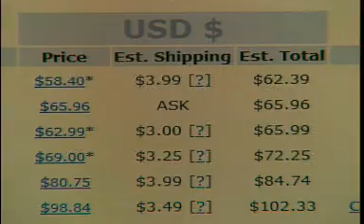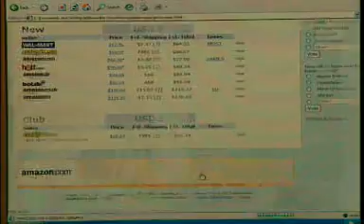CheapBooks.com Event - November 15 2006